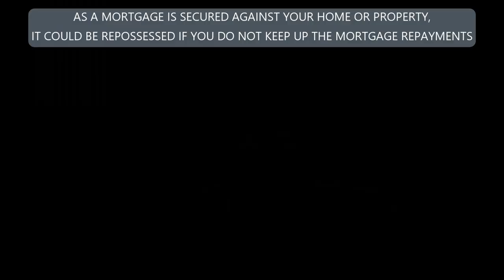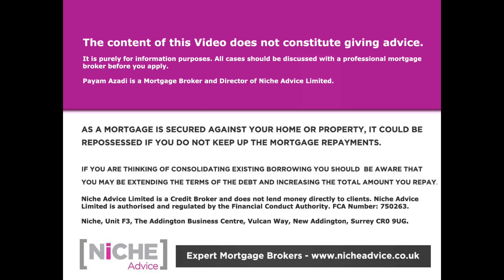Mortgage Broker Channel Over 20k views a month and 3k subscribers Thank You to all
My name is Payam Azadi and I am a Mortgage Broker at Niche Advice Limited.

I specialise in non-standard financing including complex residential and buy to let mortgages, Commercial financing as well as a range of protection products.

I also regularly contribute to the industry press have been one of the leading figures within the mortgage market over the last 15 years.

Niche Advice is not tied to any bank, building society or insurance provider. Therefore, I'm completely independent Mortgage Broker advice.

If you're looking to talk to an experienced Mortgage Broker, do get in touch with Payam Azadi at Niche Advice
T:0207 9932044